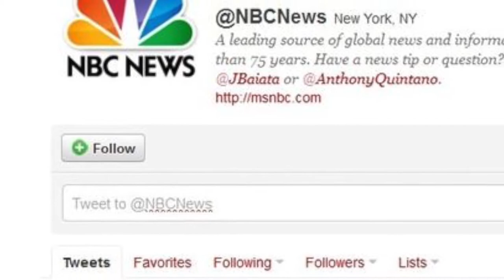Podcast 26 Sportsnomics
Entérate de lo más relevante de la semana en la industria del deporte con el Podcast de Sportsnomics. Dale Play.